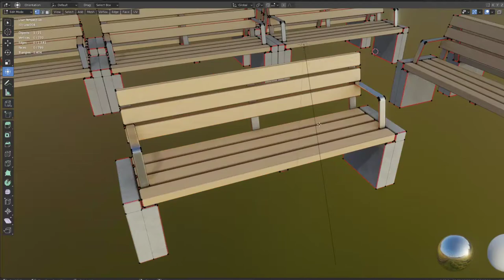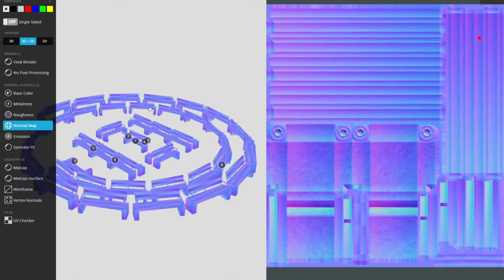Street Bench 10 Version 3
**Parts:**

- Bench_10_Version_3_x1
- 1.803m x 0.543m x 0.858m
- Polygons = 799

- Bench_10_Version_3_x2
- 1.803m x 1.083m x 0.858m
- Polygons = 1598

- Bench_10_Version_3_x3
- 5.403m x 0.543m x 0.858m
- Polygons = 2397

- Object rotation and location is 0, scale is 1.000 x 1.000 x 1.000
- Object center point is where it should be, so you can place the object easily on your ground

**Texture map types (4K): **

* Base Color
* Normal
* Metalness
* Roughness

**3D model formats:**

- **Native format** (*.blend)
- Autodesk FBX (.fbx)
- OBJ (.obj, .mtl)
- glTF (.gltf, .glb)
- X3D (.x3d)
- Collada (.dae)
- Stereolithography (.stl)
- Polygon File Format (.ply)
- Alembic (.abc)
- DXF (.dxf)
- USDC

**Last update:**

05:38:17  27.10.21